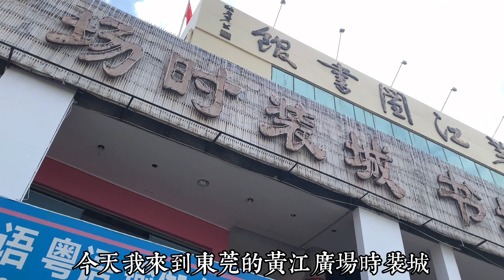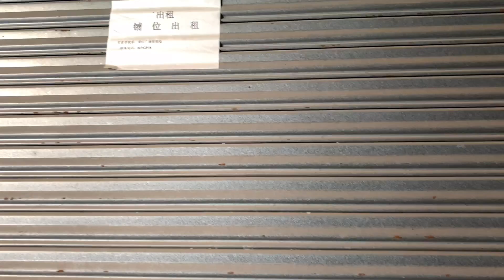都回家種地吧？東莞黃江廣場實業實拍，慘到離譜。。。。。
東山再起，雲遊四記 ，2020年開始街拍深圳，廣州，佛山，東莞，頻道因特殊原因bei停，2022年的今天東山再起，雲遊四記 ，把之前紀錄的珍惜視頻再次展示給大家，滿滿的回憶，同時也會繼續更新真實的旅行街拍生活，您的點讚關注是對我最大的支持！